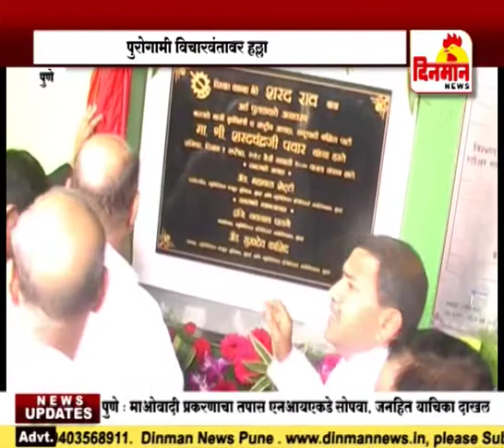पुरोगामी विचारवंतावर हल्ला करणारेच सत्तेवर आहेत शरद पवार यांची टिका १ सप्टेंबर 2018